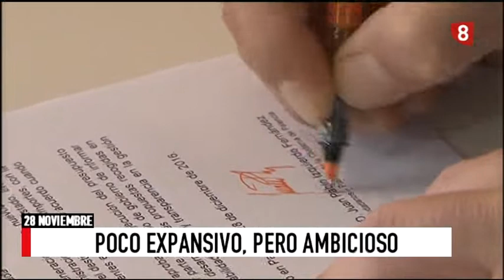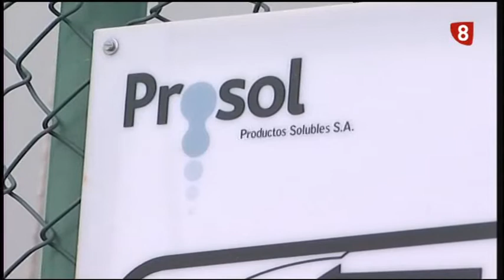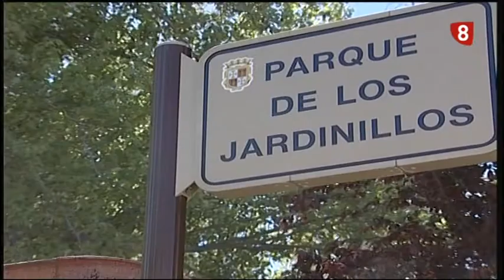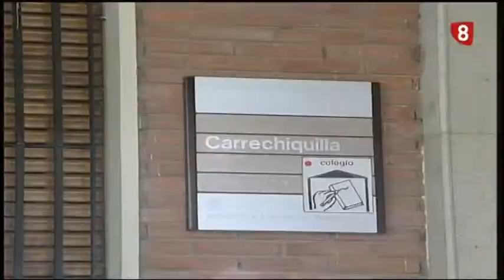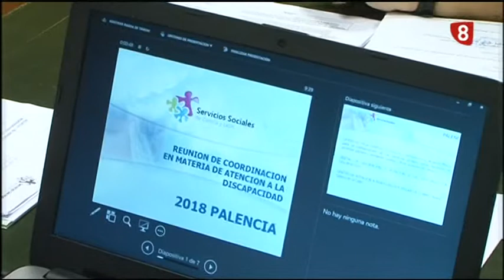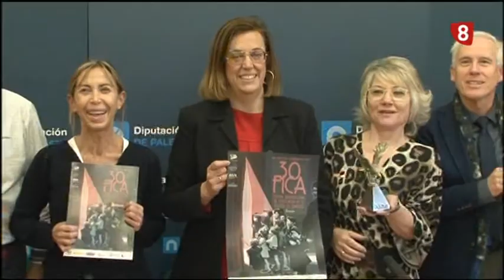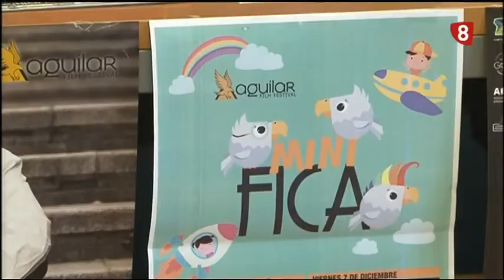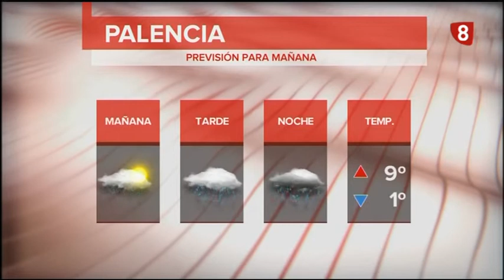Noticias 21:00h (28 Noviembre 2018) La 8 Palencia RTVCyL